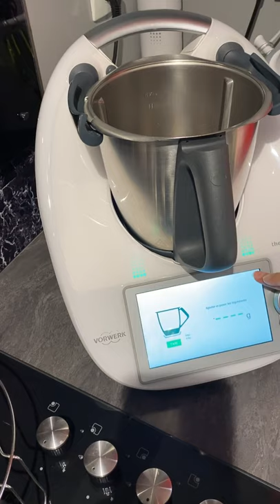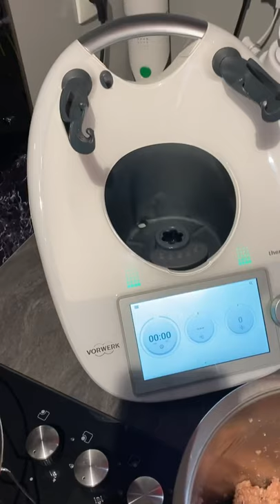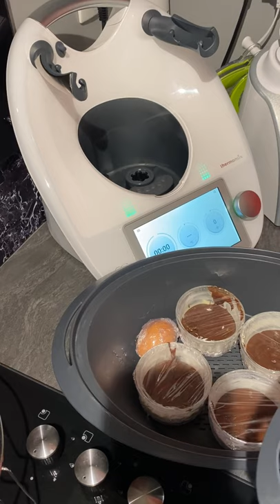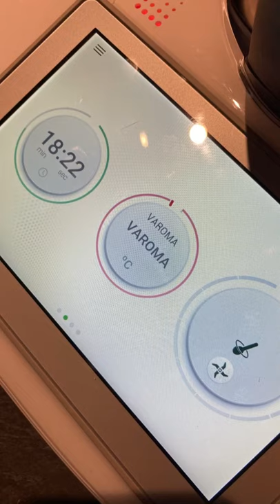Cuisson tout en un #2 Riz sauce tomate boulette œuf dur et gâteau chocolat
Ingrédients :

Gâteau chocolat :
- 80gr chocolat pâtissier
-30gr sucré en poudre
- 2 oeufs
-20gr de farine
-40gr de beurre

Riz sauce tomate : pour 4 personnes
- 30gr de riz et 50gr d’eau par ramequin
- 2 oeuf
- 400gr de viande hachée  ( j’ai utiliser que la moitié pour cette recette)
- chapelure / 1 œuf / sel poivre pour la farce

Sauce tomate :
- 1 oignon
-1 poivron rouge
-300 gr d’eau
- 1 boîte de tomate concassée
- sel  poivre 1 Cc paprika 1cc gingembre
- 1 pincée de coriandre fraîche